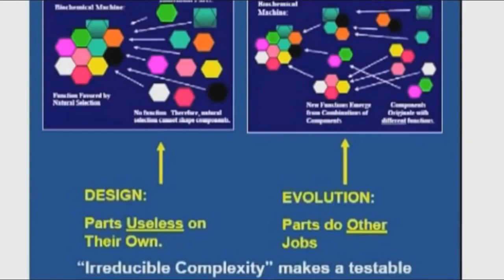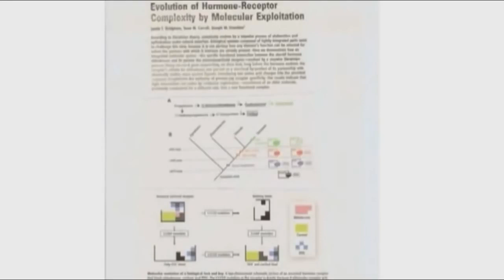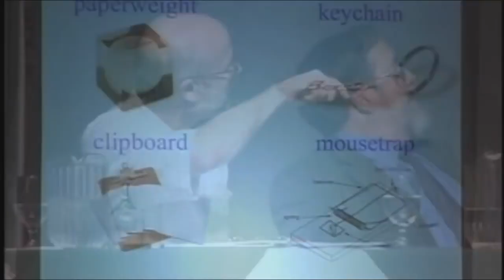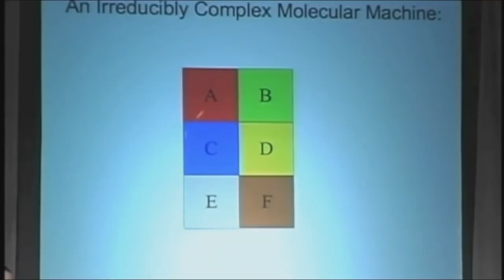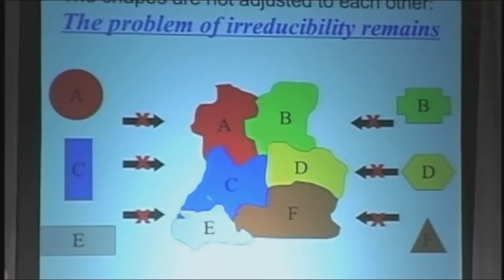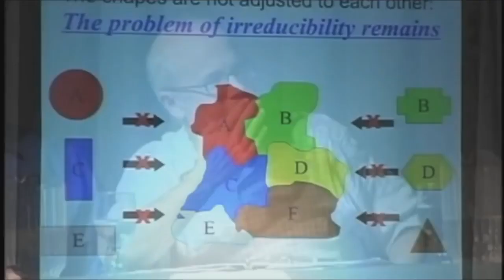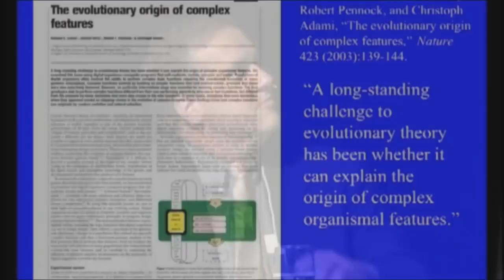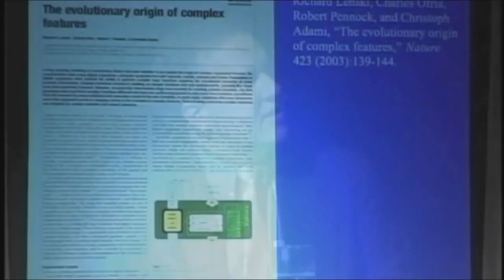Behe and Meyer Destroy Challenge to Flagellum Motor